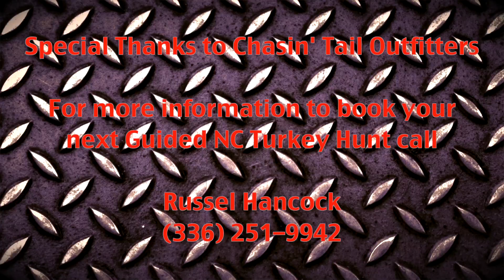Smashing Beaks Ep12 S2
Spring is here and the team is after thunder chickens! One beak at a time… they go down! Spring Turkey hunting 704 style!

Find us on ALL social media outlets!